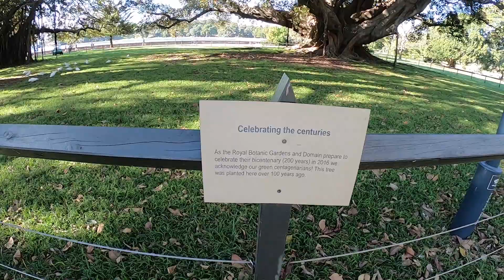Sydney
2019 Holiday in Sydney Australia.